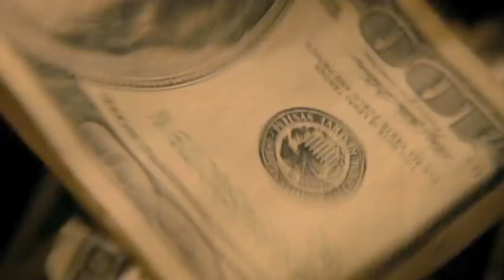A Thousand Words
Read A Thousand Words by treblehearts online on Wattpad now!

Reece Bremer goes through life with a scowl and cold personality. Jessica Andrews goes through life with a glowing smile and positive outlook. Reece looks at life with dull, judgmental eyes that make him hate the world and the people living in it. Jessica, well... She looks at life through a camera.

 Literally.

They're polar opposites, and that's what sparks Reece's immediate hate for Jessica the moment they meet. All he sees is a girl with the best life, put in the category of those who get everything handed to them on a silver platter. But who says Jessica's life is like that?

Just like a photograph, there's more to the story than what you see. Stumbling across one of Jessica's hidden portfolio might reveal that her happiness isn't all that true. Behind that smile and each picture she takes, holds a thousand words of a very big secret - one that Reece is determined to find out.

And who knows? It just might change everything between them.